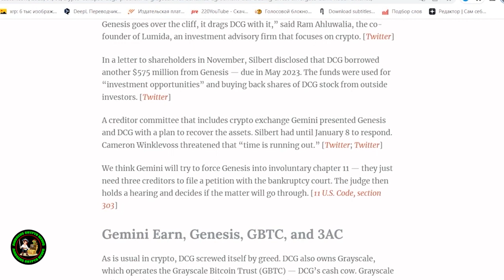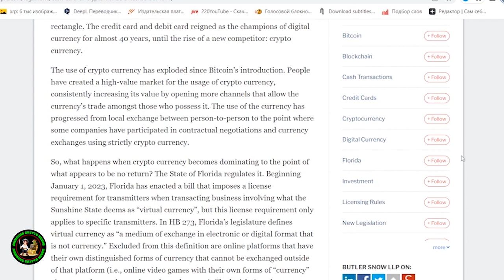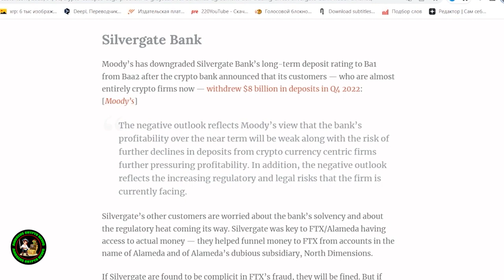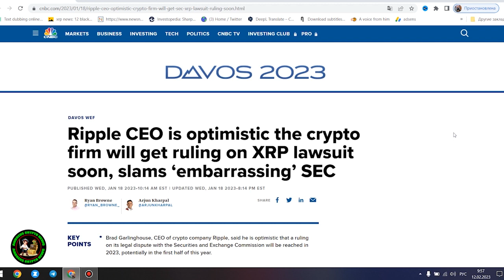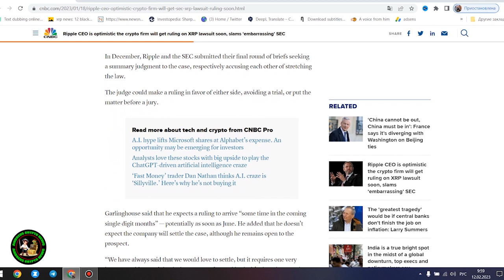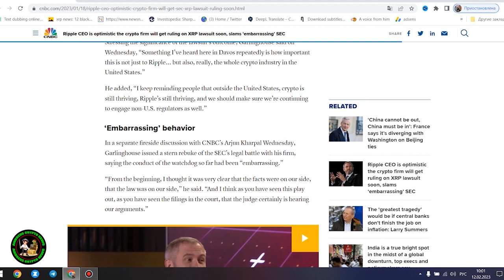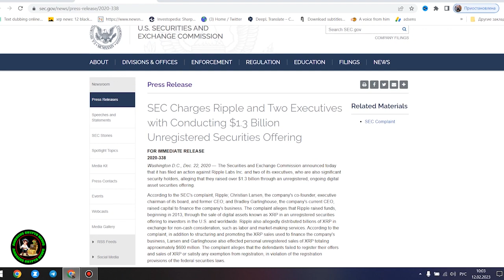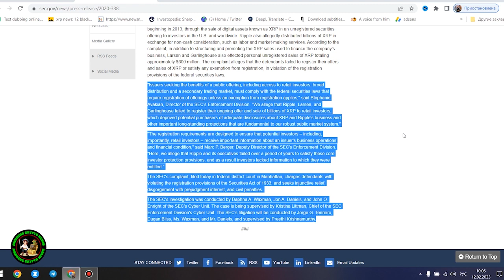RIPPLE XRP STELLAR XLM AT $5? AQUA TOKEN STACKING AND REWARDS IN ICE!!!